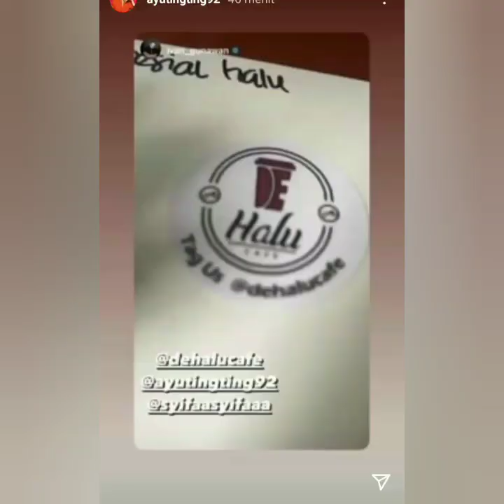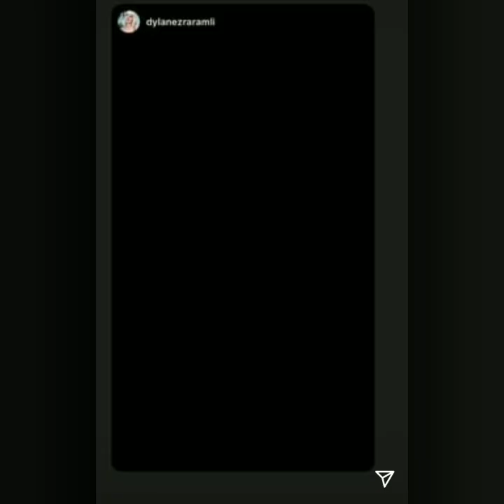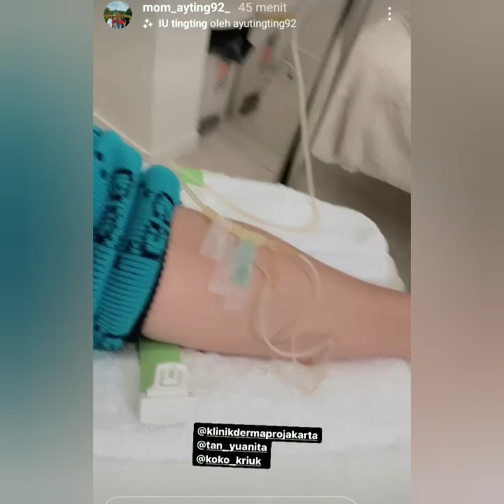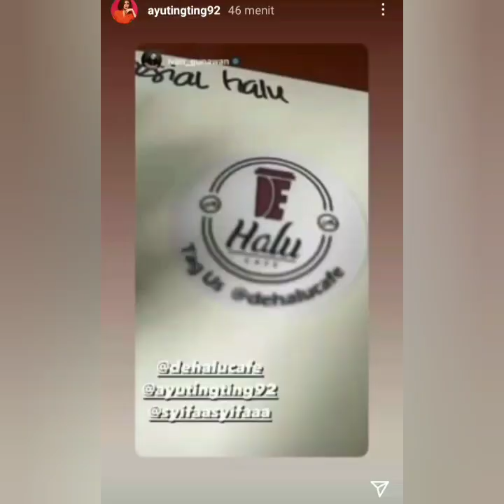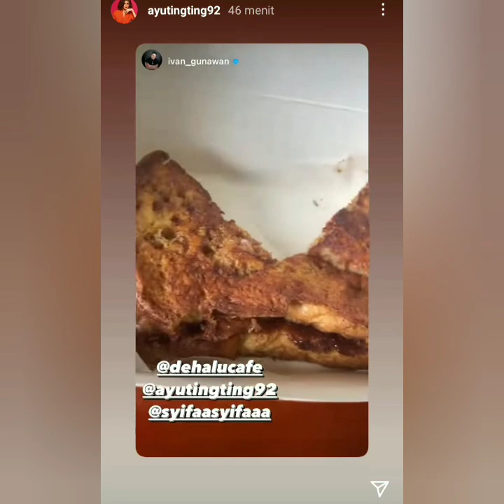Isi Instastory Instagram Ayutingting dan Ivan Gunawan Bikin Baper. coba lihat ini